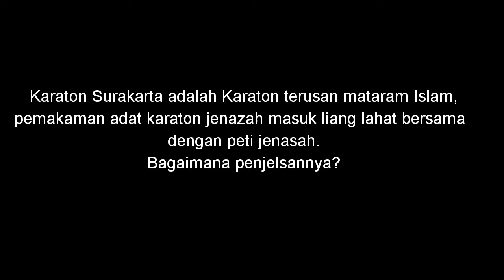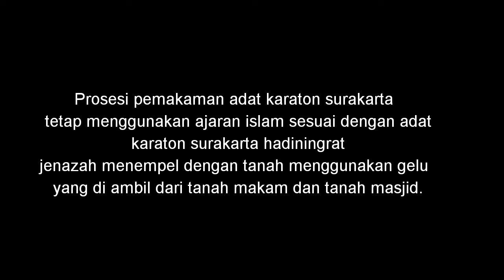MAKNA & FILOSOFI PROSESI PEMAKAMAN ADAT KARATON SURAKARTA HADININGRAT